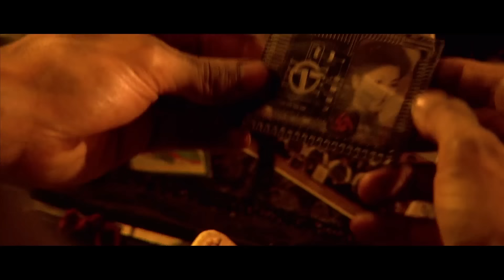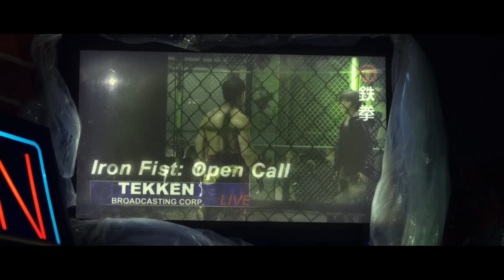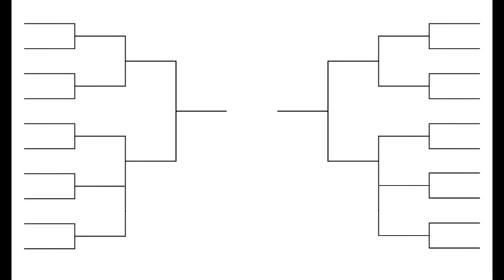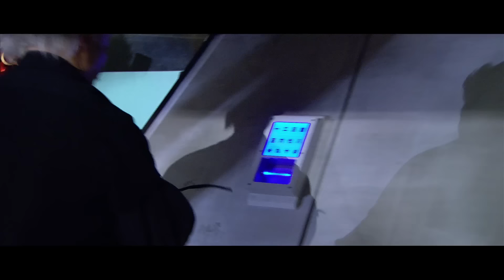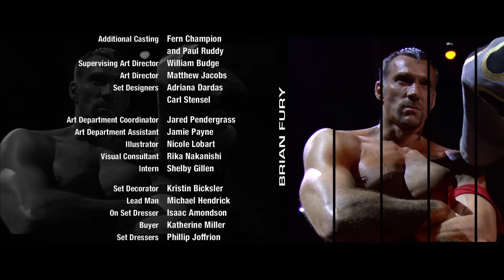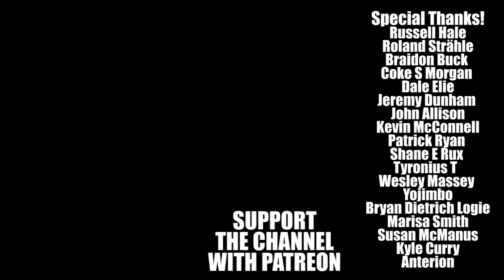Tekken - Good Bad Flicks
Good Bad Flicks enjoys the video game adaptation Tekken. Directed by Dwight H. Little.